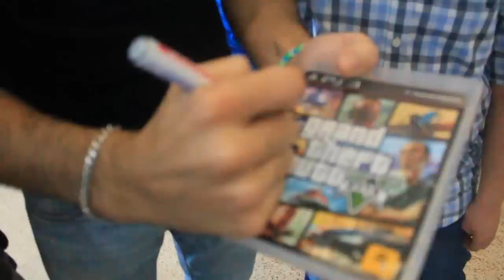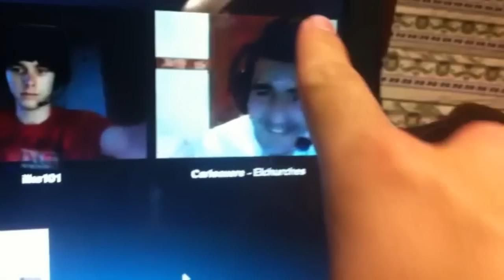Mil Gracias a TODOS!!! Evento Socialnat de Madrid! - NexxuzHD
Las mejores partidas y los mejores trucos :D

Mas vídeos Que Quizás os puedan interesar :)